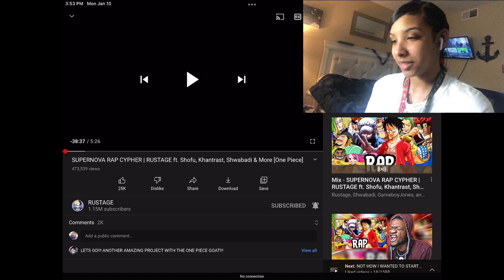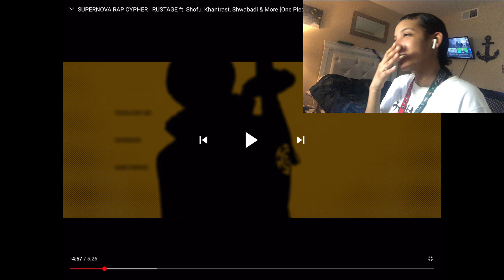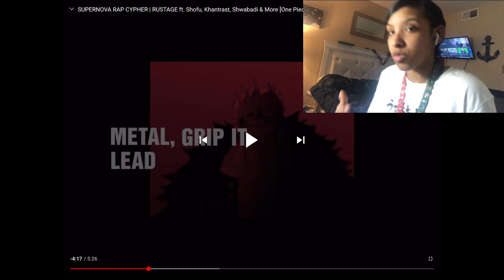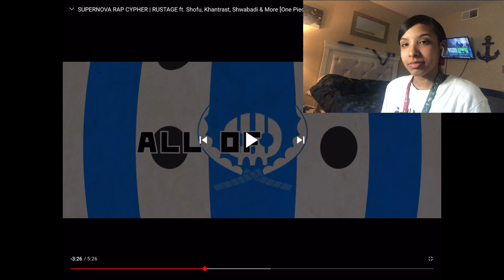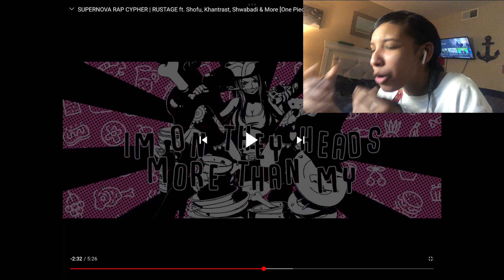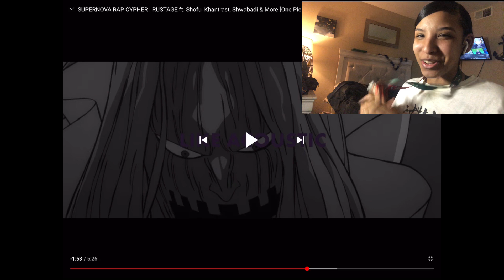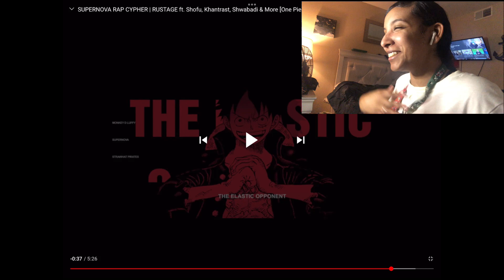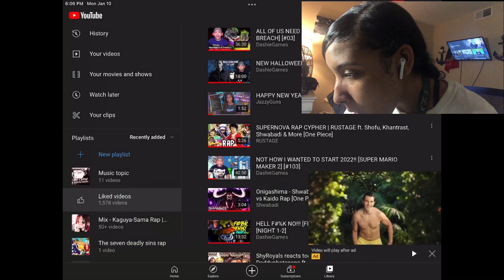ShyRoyals reacts too Supernova cypher one piece Rustage Shwabadi Breeton boi and more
Shoutout to Rustage for doing this Cypher it was Phenomenal and fire 🔥

Original video